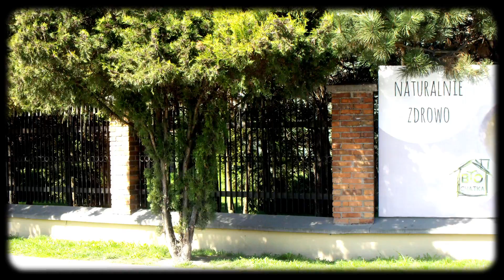Wieczysław Stasiak - Musisz żyć!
Film zrealizowany na ulicach Tarnowa.

muzyka, słowa, wykonanie piosenki: Wieczysław Stasiak
realizacja wideo: Piotr Zarzycki

Tekst:
Dałeś Bogu popiół niespełnionych snów
Na odpowiedź czekasz wiele lat
Świat obiecał szczęście, zaufałeś mu
Garścią sypnął w oczy tylko piach

Rzucasz gwiazdom kamienie spod własnych stóp
Ciszą płynie głośny żal
Świat obiecał miłość, uwierzyłeś w nią
Jej najdoskonalszy kształt

W abonamencie cudów aplikacji brak
Morfeusz śpiewa z nudów kolejny już raz
Suplement nieba, błękitnej linii nić
Życie jest cudem, musisz żyć!